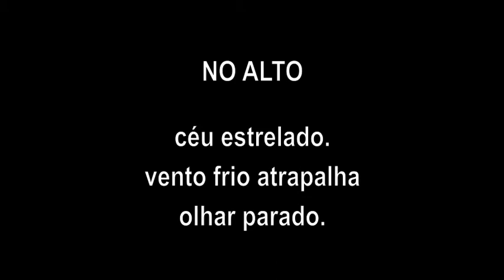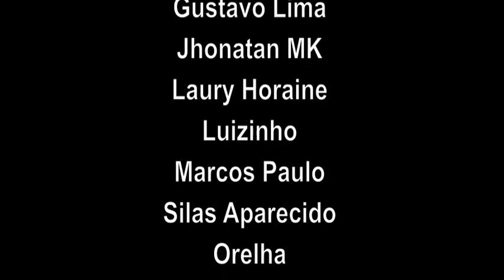Haikai | No Alto | Pontos MIS Redenção da Serra